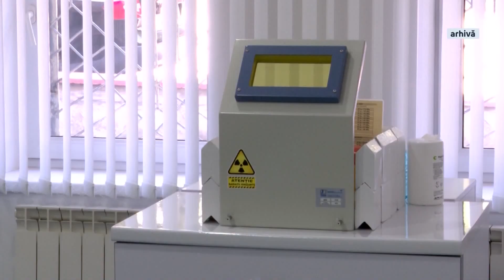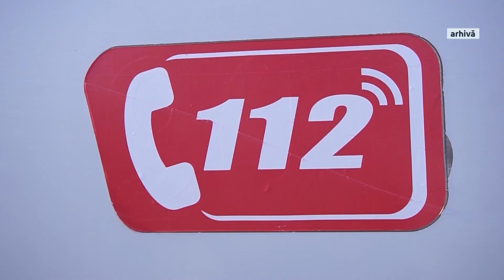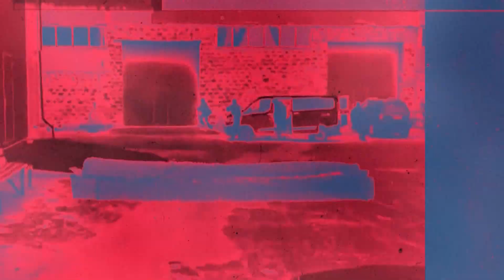Dosarele X cu Cătălin Goria 29.12.2023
Urcat beat la volan, un bărbat și-a băgat prietenul în spital, după ce a provocat un accident în Capitală.